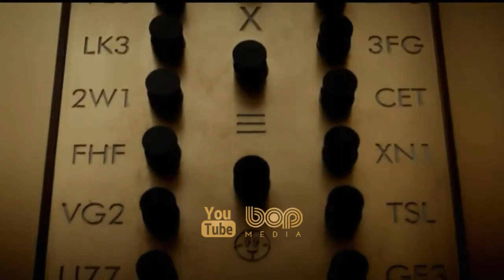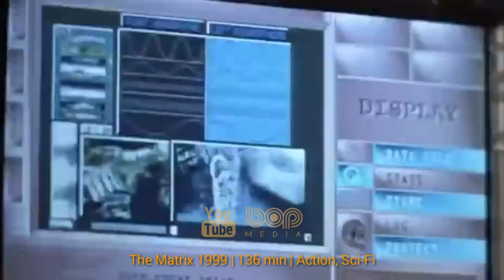فیلم سینمایی اکشن ابرقهرمانی لوکی دوبله فارسی ۲۰۲۱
سریال لوکی ۲۰۲۱

پس از وقایع انتقام‌جویان: پایان بازی (۲۰۱۹)، لوکی از ماشین زمان ساخته شده توسط تونی استارک برای سفر در طول زمان و تغییر تاریخ بشر استفاده می‌کند

The mercurial villain Loki resumes his role as the God of Mischief in a new series that takes place after the events of “Avengers: Endgame.”